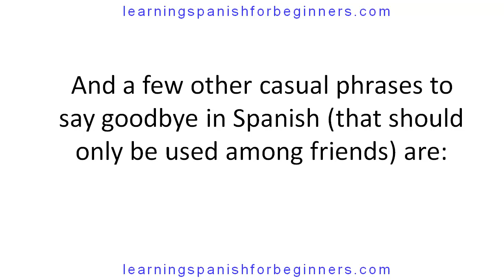Examples of How to say bye in Spanish - Part 2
Do you want to learn How to say bye in Spanish? In this short video we will look at How to say bye in Spanish as well as other phrases that may be useful.